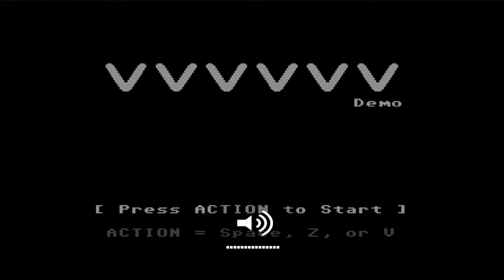Half-Hour to Devour- VVVVVV "Super Rage Edition"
Half-Hour to Devour is a segment I will be posting every Sunday where I play a game for up to 30 minutes and attempt to devour its contents in order to determine what the game is about and if the game is worth playing and good or not.

This week I play VVVVVV (however you say that) and experience alot of joy and deaths if you like it you can find it the demo on Steam, on both Mac and PC

Anyway hope you guys enjoy don't forget to Rate/Comment/Sub if you like it

Steam: Foodmaster93